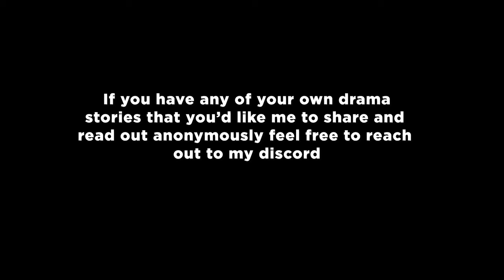The Botting Troll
Credit: Thumbnail Roegadyn pic made by Midnight Dancer

I edit and create all my FF14 content myself! Thank you for supporting my content by just being here! ^^